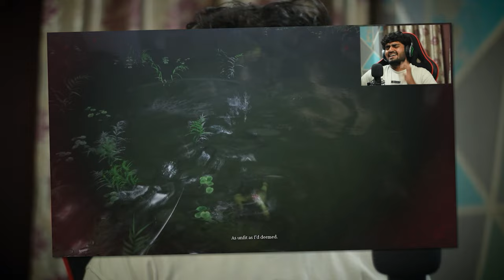MOST WANTED BOSS EPIC FIGHT! | BLACK MYTH - WUKONG #4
Myth Wukong Gameplay Walkthrough PC With Commentary 2160p 60fps HD let's play playthrough review guide